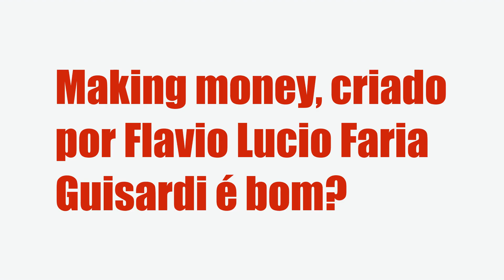MAKING MONEY - FLAVIO LUCIO FARIA GUISARDI, É BOM? VALE A PENA?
Making money - Flavio Lucio Faria Guisardi, Vale a Pena?

Um pouco sobre (informações do produtor):

Índice
00:01 Introdução
00:05 Making money

Vantagens:

-Pagamento Seguro
-Acesso Imediato
-Várias Formas de Pagamento
-100% Online